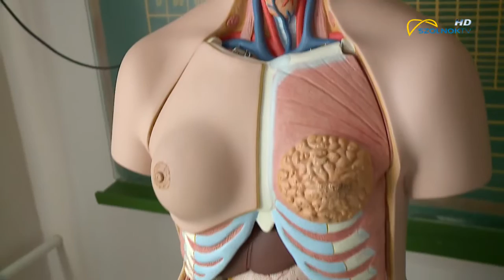Fejlesztések a KÖZGÉ-ben 2018.10.11.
Új demonstrációs termet használhatnak a Vásárhelyi Pál Szakképző Iskola egészségügyi és szociális ágazatának tanulói. Az eszközfejlesztést az Innovációs és Technológiai Minisztérium segítette, mintegy 15 millió forinttal.